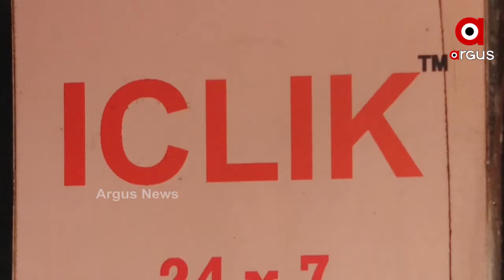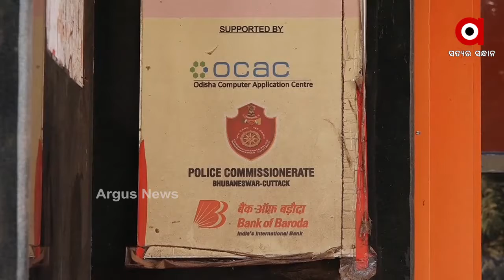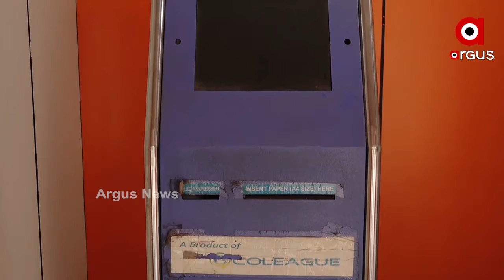ଭୁବନେଶ୍ୱରରେ ଅଚଳ ହୋଇପଡ଼ିଛି ଆଇ କ୍ଲିକ ମେସିନ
ରାଜଧାନୀରେ ଅଚଳ ହୋଇପଡ଼ିଛି ଆଇ କ୍ଲିକ ମେସିନ । ମହିଳାଙ୍କୁ ସୁରକ୍ଷା ଦେବା ନାଁରେ ଅକାମି ହୋଇପଡ଼ିଛି ମେସିନ । ନା ଆସୁଛି ଅପ୍ସନ ନା କରିହେଉଛି ଅଭିଯୋଗ। ସେପଟେ ରାଜ୍ୟରେ ବଢିଚାଲିଛି ମହିଳା ବିରୋଧୀ ଅତ୍ୟାଚାର, ଯାହା ସମସ୍ତଙ୍କ ପାଇଁ ଚିନ୍ତାଜନକ ...
ଅଧିକ ଖବର ପାଇଁ ଡ଼ାଉନଲୋଡ କରନ୍ତୁ “Argus News” ଆପ୍